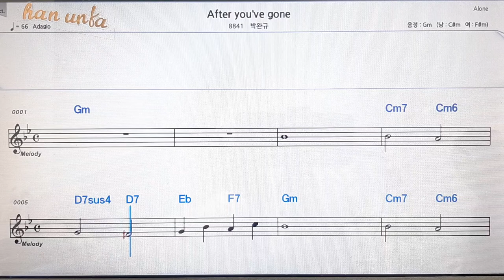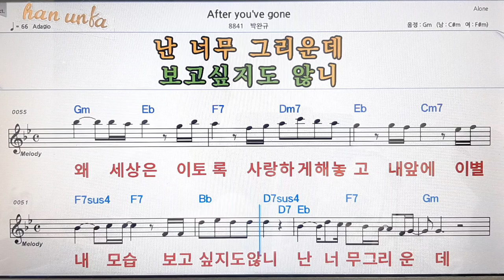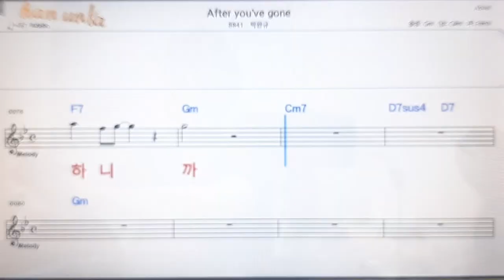After you`ve gone/박완규👍노래 반주, 코드 악보,가라오케💋Karaoke*Sheet Music*Chord*MR